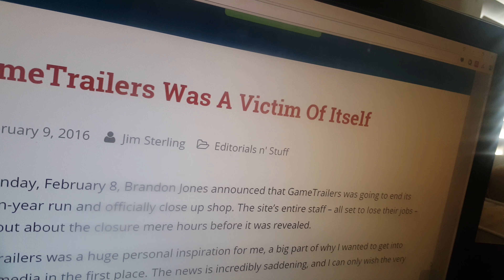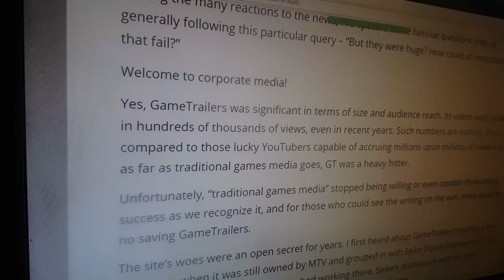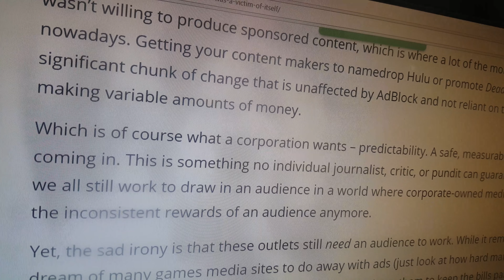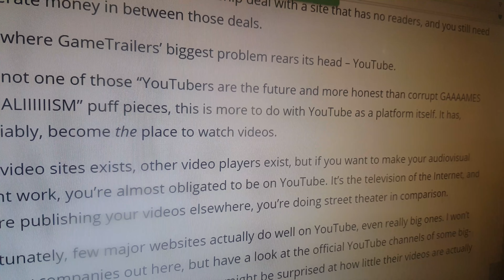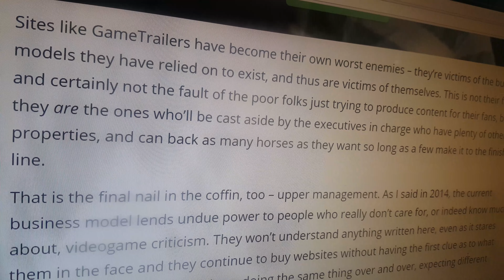Gametrailers article ultra Hd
i'd like to have  my two cents thrown in about gametrailers going out... GT was ok, basically i became aware of GT beacause of the angry nerd...but then again James Rolfe , i don't know did he sellout of youtube and went to GT?
overall this gametrailers article is just pure BS on their part.